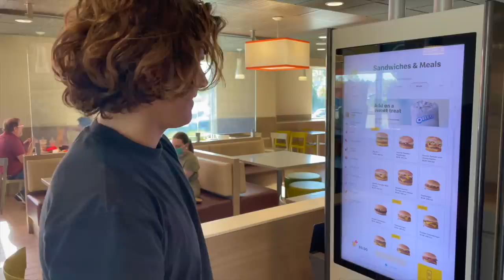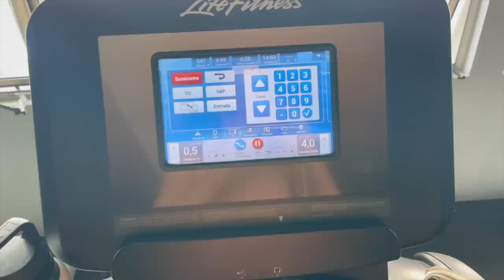i graduated from uc berkeley | what i eat, turning 22 & a simple week at home cooking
i graduated from uc berkeley AHHHH! i'm no longer a college student :)

this week in my life vlog shows what i eat in a week, turning 22 & a simple week at home cooking lots of easy and healthy meals and recipes, because really all i do is cook at home alone haha!! i've been super inspired by korean food vlogs that are more ASMR style so lmk if you want more of a chill editing style like that, or if you prefer the voiceovers :)

this daily vlog also shows me reunited with my family and going back home to Cabo, Mexico for some chill and relaxing daily routines like making smoothies, workouts, harvesting veggies from the garden and baking the BEST vegan cookies.

if you're still reading this, comment what my new video intro should be... since I can't say I'm a "COLLEGE STUDENT" who loves living a healthy and balanced lifestyle anymore :(